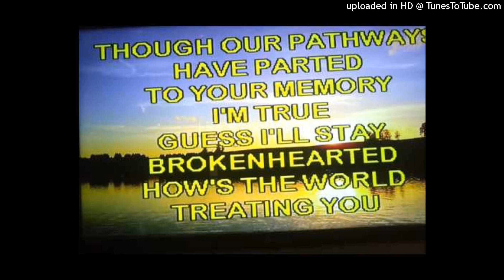How's The World Treating You Mix